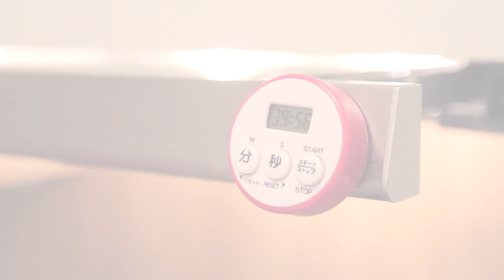Malaysian Grilled Fish in Chilli Paste | Ikan Cili Garam Nyonya [Nyonya Cooking]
Ikan Cili Garam is a Nyonya-style fried or baked fish with chilli paste. This fish dish may look simple but do not underestimate its amazing taste.

If you have not tasted this before, you are definitely missing out a lot indeed. The fish is usually deep-fried to ensure its crispiness. I find that to be too oily for my liking.

I found a simpler method which is less oily but still preserves the crispiness of the fish. Baking the fish ensures you to achieve both. As the fish bakes in the oven, you can start preparing the chilli paste which is the highlight of the dish. This chilli paste makes any dull fried or baked fish “come to life”. It brings the taste up a notch and makes the dish amazingly appetizing.

You may add some calamansi juice for to further enhance the taste of this dish. The best part when having this is mixing plain white rice with the leftover chilli paste. You know you need more!